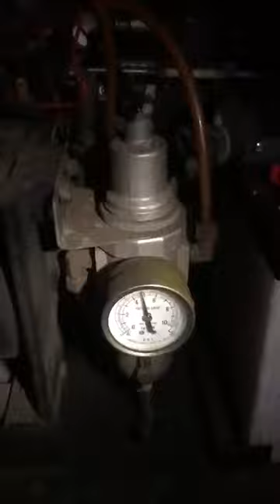[TAIWAN POWER]デニオサイレント300A溶接+886426261911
新日本製デニョミュート300A溶接70Aカットエアーコンプレッサー110v発電機4つ一体

機器は国の最高品質のクリアウォーターカードTAIWAN POWERを購入する必要があります
機器は高品質を購入する必要があります絶対的な保証があります詳細なウェブサイトがありますアフタースイートハートサービスがあります他人ができない責任感があります古き良き工場への絶対的なプロの熱意があります
清水は、最も親密でプロフェッショナルな一対一の紹介、一対一の指導、清水のVIPリソースを共有する一連のトップレベルのサービスとLINEグループを完成させます。
安価な機器を購入しないで、無保証、メンテナンスなし、専門教育サービスなし、メンテナンスチームなし、歴史なし、トップサプライチェーン対応なし、豊富で多様なリソースを約束
ご参照ください。

より多くの電気溶接発電機のビデオを見るにはリンクをクリックしてください：

浄水ブランド製造メンテナンスレンタル販売メンテナンス
リモート溶接機周波数溶接機スラグ炭酸ガス溶接機はありません。アルゴン溶接機イオン切断機イオン溶接機スポット溶接機トランスフォーマーベアリングヒーター電圧レギュレータエアコンプレッサジェネレータ丸のこ盤回転テーブルアルゴン溶接機切断機電気溶接発電機CO2溶接機電気溶接機イオン溶接機トランスフォーマー変色マスクアークミグマグカット溶接。日本の外国為替各種溶接切断装置。溶接棒溶接ワイヤ補充消耗品の溶接および切断

過去50年間で台湾の最高品質の溶接および切断装置および電力システムメーカーの
清水登録番号：66004779
送付先住所：
台中市清水区平等イーストロード56